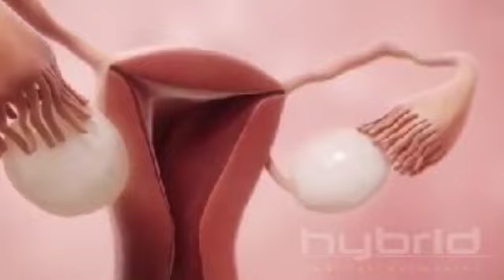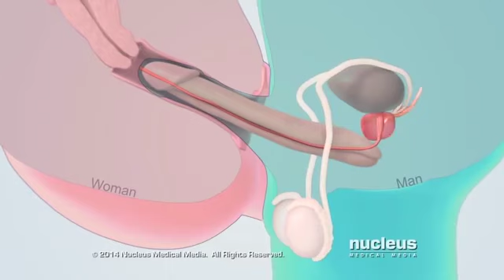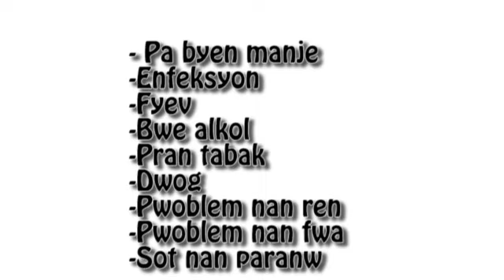Men kisa kifè yon gason paka ansent yon fi a 😲😢😢?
Yo toujou di lè yon moun dekouvri pwoblèm li genyen sa gentan fè pwoblèm nan rezoud a mwatye. Malgre sa sa pa janm yon bgy ki senp vre paske anpil fwa jwenn pwoblèm nan konn pi difisil ke rezoud li se sak fè li enpotan pou toujou ap chache...

Erezman pwofese r toujou pran plezi pou  lal chache enfomasyon pou ou pou pote  sou tlf ou oubyen tablèt ou sanw pap peye yon goud pwofite de avantaj sa a.

Men kek fason ou ka remesye pwofese r pou travay lap fè a :
-Like video yo
-pataje video yo
- Toujou kite komante sou video yo
Epi pa bliye abone  tou

Sonje al suiv nou sou Facebook

Men kibo ou ka verifye kek enfomasyon nou bay nan video a